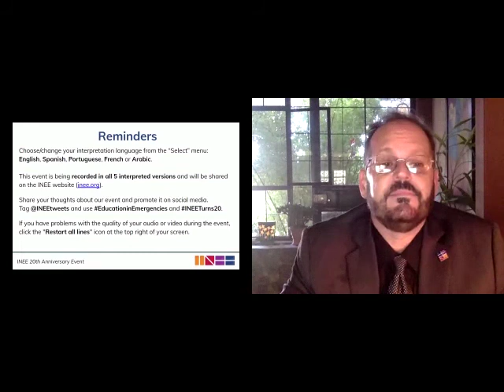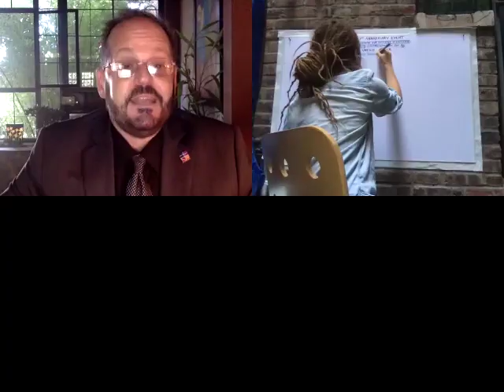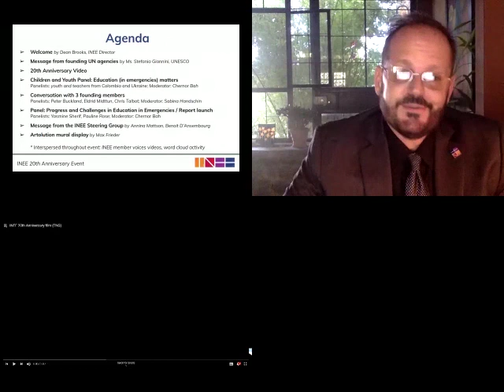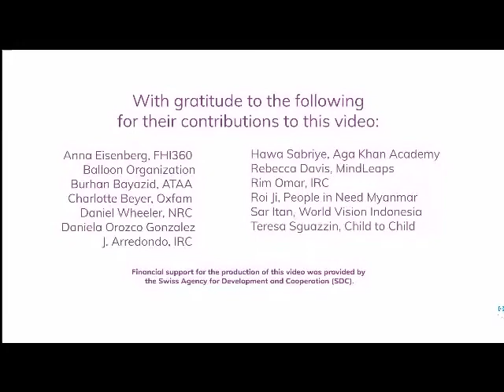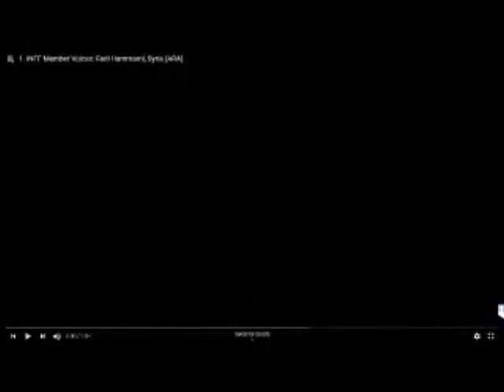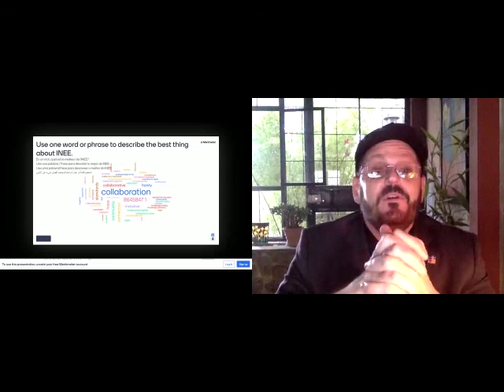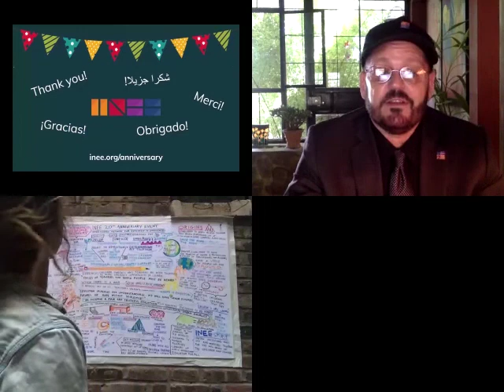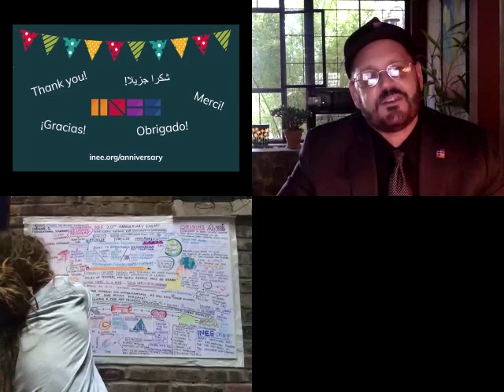Evénement Global du 20ème Anniversaire de l’INEE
Le lundi 9 novembre 2020, l'INEE a organisé la commémoration de son 20e anniversaire afin de revenir sur deux décennies de réalisations et de défis dans le domaine de l'éducation en situations d'urgence (ESU). Cet événement virtuel comprenait plusieurs tables rondes avec les fondateurs de l'INEE, des jeunes et des enseignants, et des experts de l'ESU, ainsi que le lancement d'un nouveau rapport intitulé "20 ans de l'INEE".

Cet événement a bénéficié d'une interprétation simultanée en anglais, arabe, français, espagnol et portugais, et un enregistrement est disponible dans chaque langue.